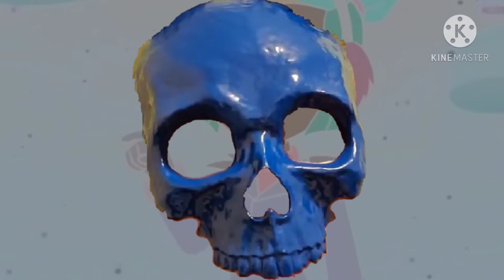The Owl House What Kind Of Magical Staff Will Luz Have ?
This is a theory video on the owl house on what kind of staff Luz will get will it be magical mechanical what kind of animal will it have
snake lizard dog cat ferret bird bear elephant giraffe zebra hippo rhino frog lion tiger turtle I give my thoughts and opinions on this and more enjoy